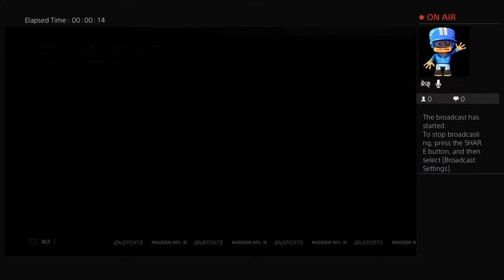Madden 18 MUT: Madden [Legendary] Reward Pack._._.Surprise at End !!!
In this video, jawaada2 opens up a Madden 18 MUT Rewards [Legendary] pack and finds a surpise player at th end of the video.